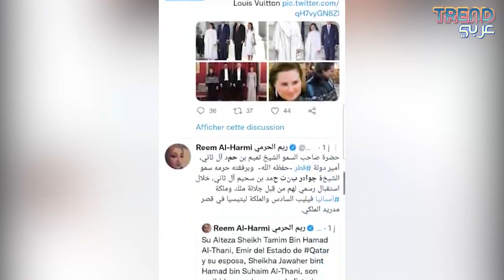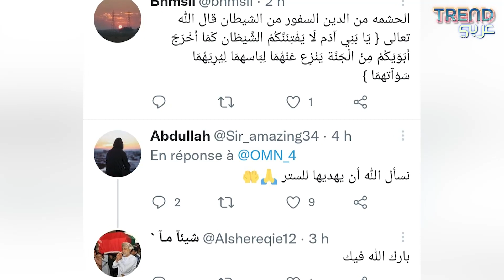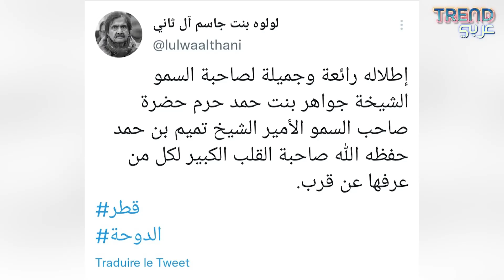انتقا دات ل جواهر بنت حمد زوجة امير قطر بسبب ملابسها في اسبانيا !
زار أمير دولة قطر الشيخ تميم بن حمد آل ثاني إسبانيا برفقة زوجتِه الشيخة جواهر بنت حمد بن سحيم آل ثاني حيث حضرا على مأدبة عشاء أقامها الملك الإسباني فيليب السادس وزوجتُه الملكة ليتيزيا تكريمًا لهما.